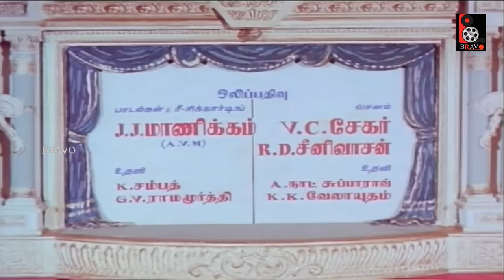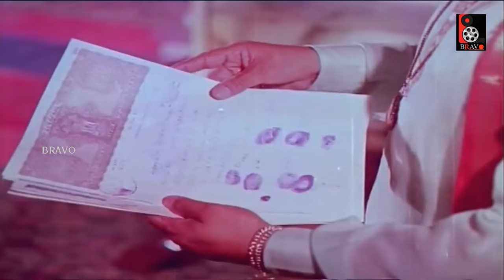M. G. Ramachandran. Saroja Devi, M. N. Nambiar | Superhit Movie 4K Video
Padagotti is an Indian Tamil-language social problem film directed by T. Prakash Rao and produced by G. N. Velumani. The film stars M. G. Ramachandran and B. Saroja Devi, with M. N. Nambiar, S. V. Ramadas, Nagesh, Manorama, and Jayanthi in supporting roles. It deals with the enmity between two fishing communities in a village, which is fuelled by the village's zamindar, who stands to gain the most from it all.

Padagotti's screenplay was written by Sakthi T. K. Krishnasamy, based on a story by Nannu, and cinematography was handled by P. L. Roy, while editing was handled by C. P. Jambulingam. The film was shot predominantly in locations near the seashore. It was released on 3 November 1964, during that year's Diwali day. Despite facing competition from other films released on the same day,